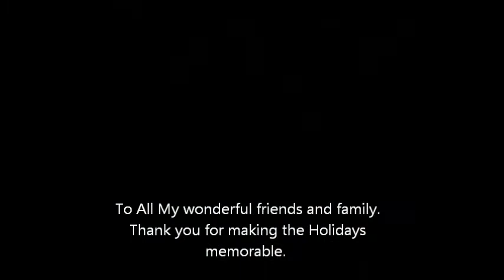Sharp Family Christmas Movie 2013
My Family Christmas movies from 2013